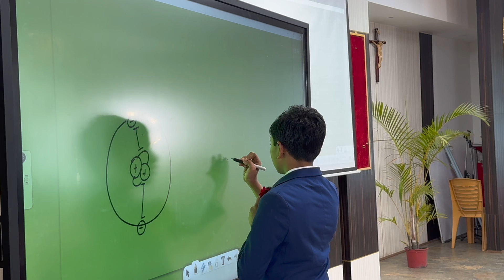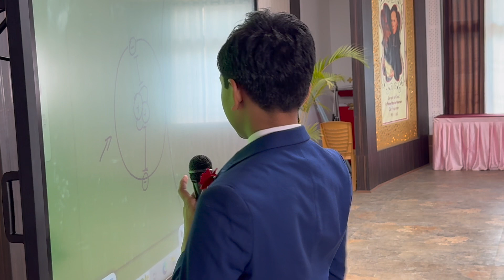How much of an atom is empty space?